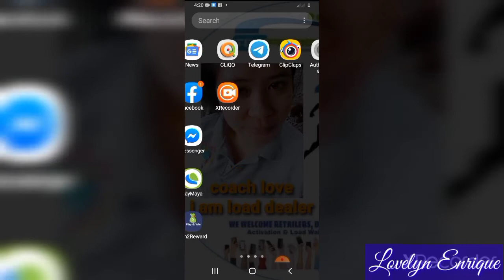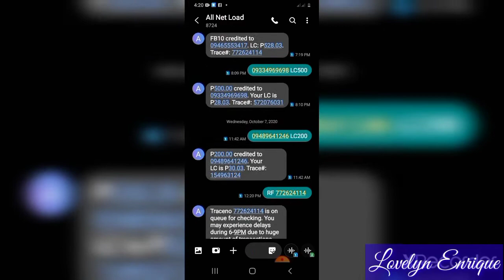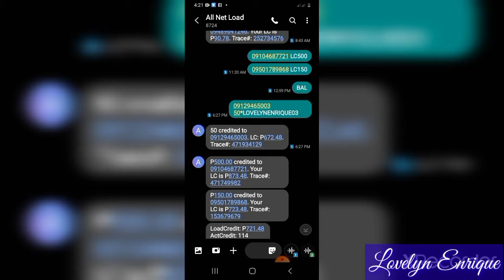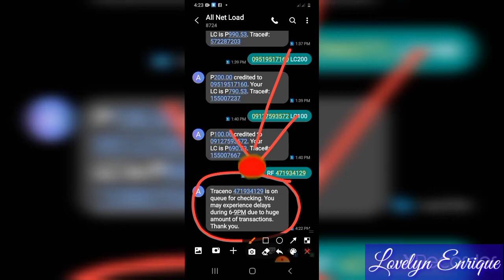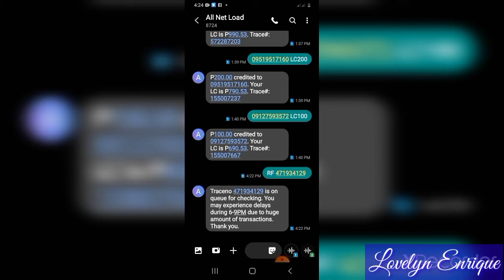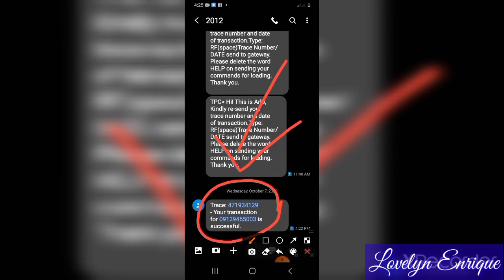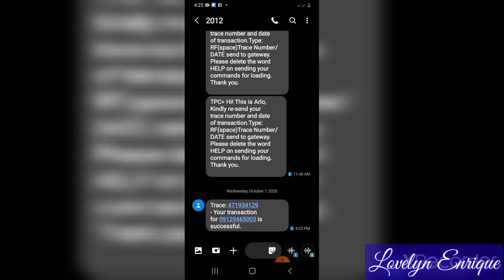STEP-BY-STEP RF Command sa TPC |Lovelyn Enrique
STEP-BY-STEP RF Command sa TPC

Ang RF Command ay isang refund request sa lahat ng sell-out Load

(Regular and Promo Load denomination ng Telco.)

Lahat ng E-Pins/LC refund ay kailangan i-send gamit ang HELP Command .

Para sa inyong guidance ,ka -TPC !

Step-by-step:

Go to Write message:

Type RF trace# send to gateways

Example:
 RF 42315678 send to 8724

Then, wait the text/reply from the gateways.
That's it!

Jeremias 29:11

Follow me in my facebook account

LOVELYN PASCUA COLOMA ENRIQUE

how to RF Command in TPC
how to access code in TPC
how to load in TPC
how to get money in minutes
how to explain business
how to generate load
how to plan business
how to avail retailer package
how to member in TPC
how to work at home
how to HELP Command
how to update command
how to check balance
how to replinish load in TPC
how to grow your business
how to work without tiredness
how to focus in business
how to level-up your work
how to invite friends
how to activate in TPC
how to load cignal
how to load gsat
how to load smart
how to load globe
how to pasaload
how to load talk n text
how to bank money
how to apply abroad
how to place safe monet
how to earn money in 1 day
how to help hotlines
how to create account
how to multiple account
how to fast earn money
how to built in
how to investor
how to top earner
how to show your business